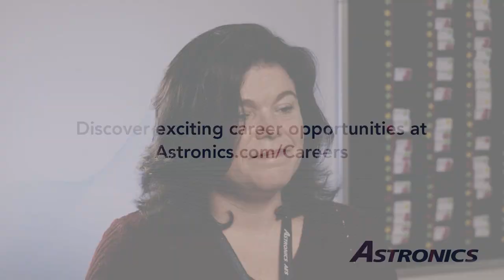Team Member Stories: Master Scheduler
Team member Summer Shirey discusses her appreciation of the product impact and family-friendly culture of Astronics.